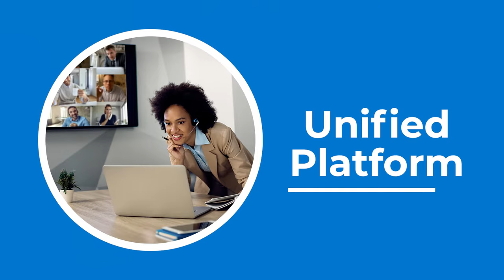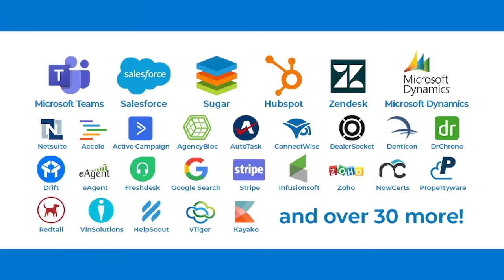The Crexendo VIP Platform - Powering How You Work Today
The Crexendo VIP Platform delivers powerful but simple-to-use Video, Interactions, and Phone communications that will help your employees be more productive and improve your ability to delight your customers.